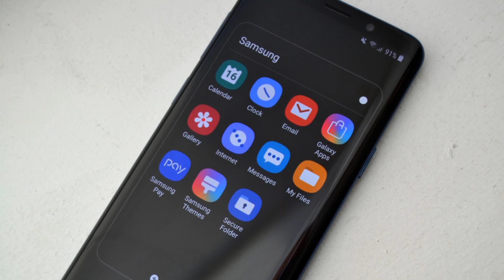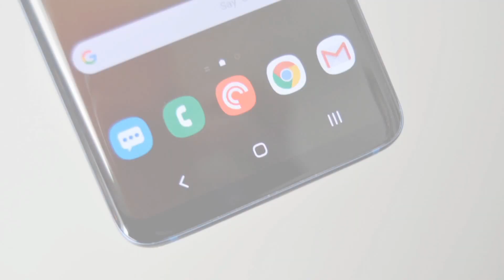Samsung Galaxy S8 Getting New Update | S8 Series Update Policy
Friends In This Video I Will Tell You Full Details About New Samsung Galaxy S8 Update.